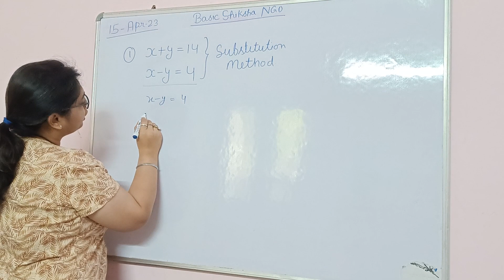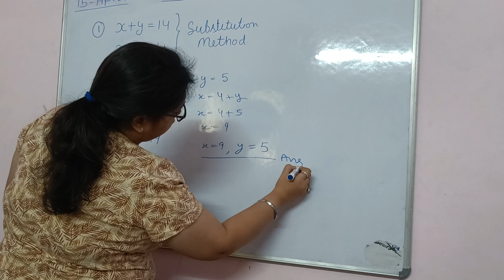Linear Pair of Equation by substitution Method x + y = 14, x - y = 4